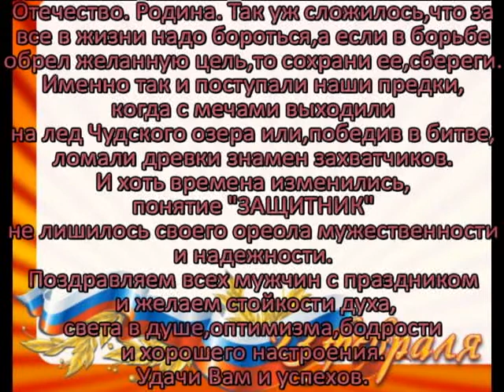23 февраля в колледже милиции №2